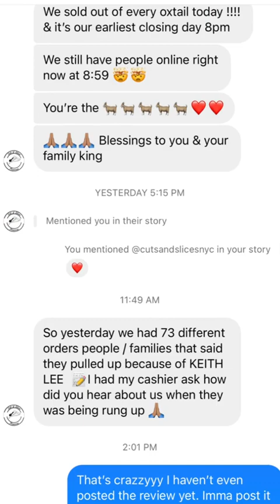Cut N Slices Food Review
stitch with @cutsandslicesnyc Cuts And Slices Nyc taste test 💕 would you try it ? 💕